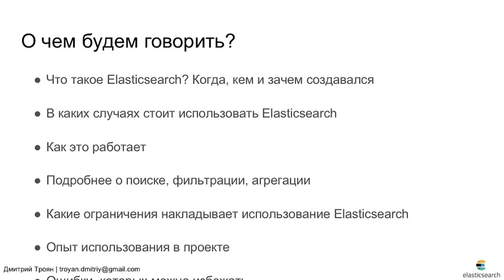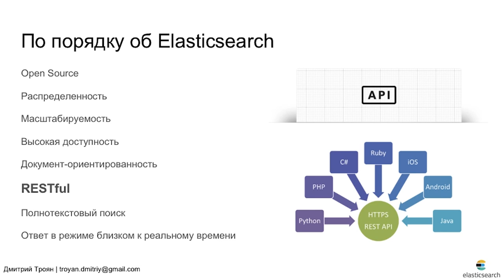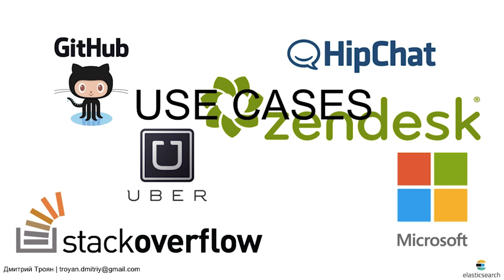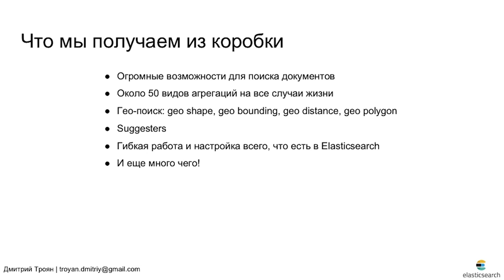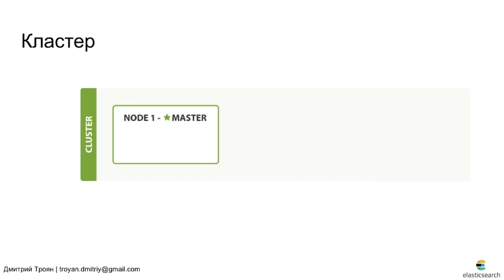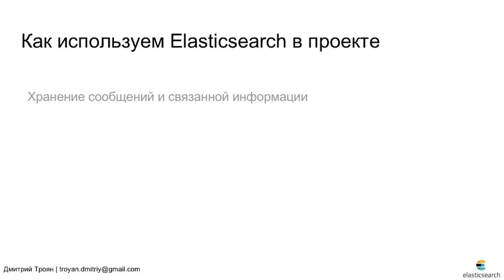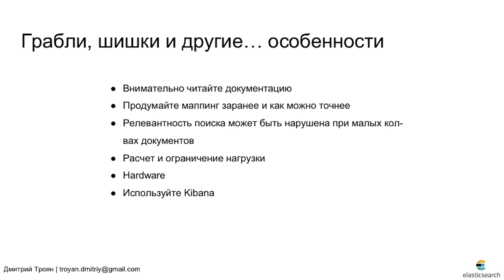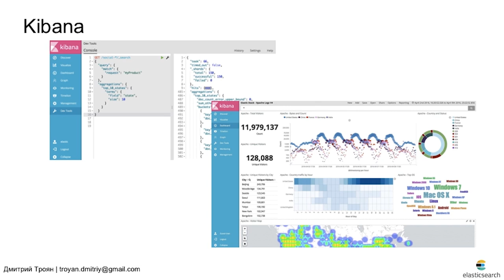"Elasticsearch" — Дмитрий Троян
• в каких случаях стоит использовать Elasticsearch;
• как работает Elasticsearch, как работает поиск;
• какие ограничения накладывает использование Elasticsearch;
• что такое Elasticsearch: когда, кем и зачем он создавался.

Также Дмитрий поделится опытом использования Elasticsearch в проекте, расскажет о возможных ошибках и том, как их избежать.